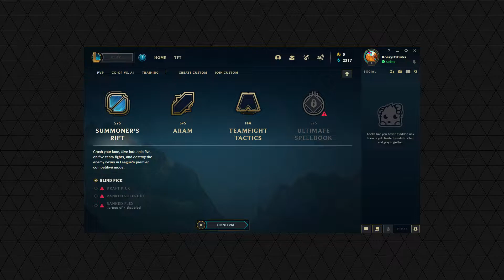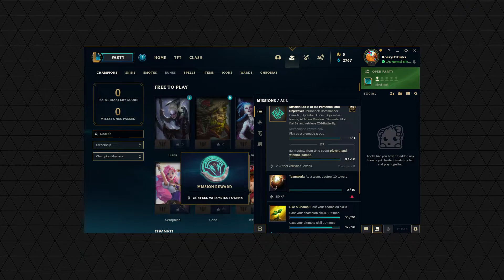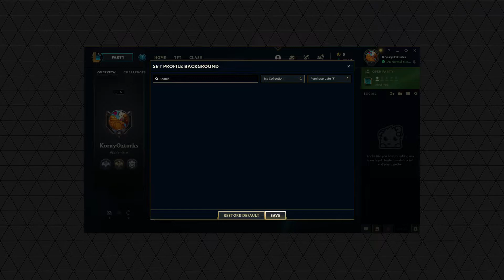LEAGUE OF LEGENDS | SWAIN | BÖLÜM 3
League Of Legends serisine devam ediyoruz, iyi seyirler...

Koray Öztürk;